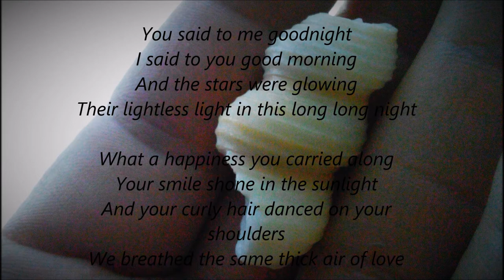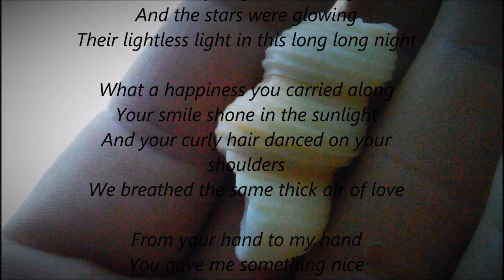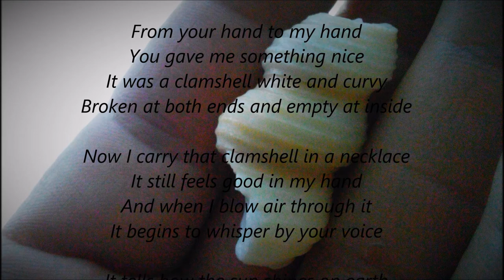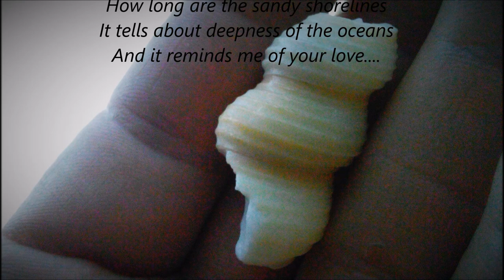Broken Clamshell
Friday night jam, original music, photo and lyrics.
(c)Arvidpoem 2014 July 18